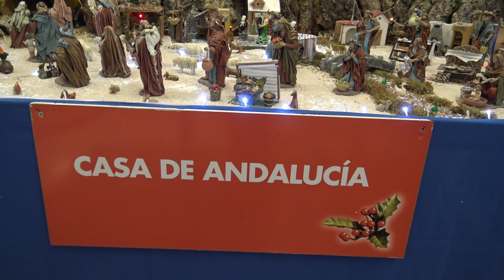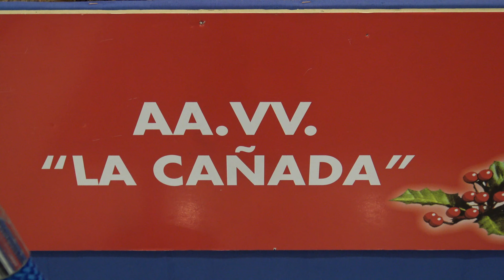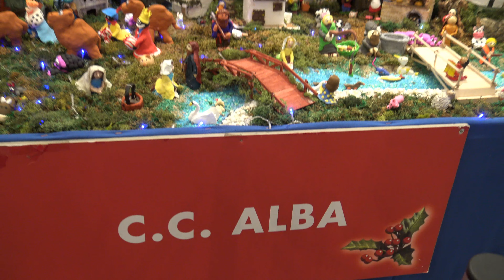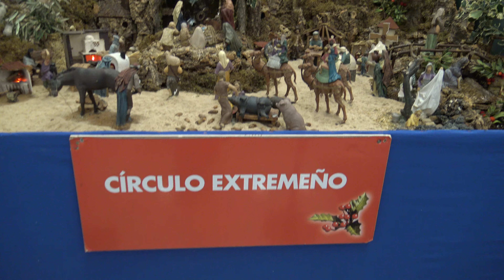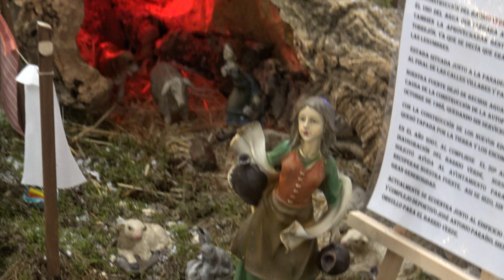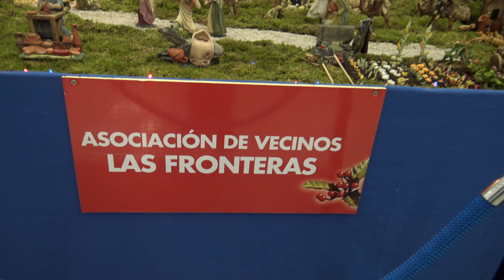Belenes en Madrid 2022: Casa de la Cultura de Torrejón de Ardoz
Exposición de belenes de las asociaciones vecinales de Torrejón de Ardoz

                                                 Índice de los Belenes:
00:00 - Inicio
00:09 - Asociación de Mujeres Viudas de Torrejón
03:17 - Cáritas
04:39 - Hermandad de la Virgen del Carmen
07:15 - Casa de Andalucia
09:05 - AA.VV. "La Cañada"
10:12 - Astor
10:58 - C.C. Alba
12:07 - A.F.T.A.
14:00 - Asociación Cultural Atenea
14:45 - Círculo Extremeño
16:38 - Grupo Estrella
18:31 - A.D.A.U.P.
21:52 - Asociación de Vecinos Barrio de San José
23:53 - Asociación de Vecinos Barrio Verde
26:11 - Asociación de Vecinos Las Fronteras
"Los Campanilleros"
"La Virgen fue Lavandera"
"Campana sobre Campana"
"Ay del Chiquirritin"
"Rin Rin"
"Adestes Fideles"
"Vamos Pastorcillos"
"Canpana de Nochebuena"
"La Virgen va caminando"
"El tamborilero"
"Pastores venid"
"Rabadán"
"Campanas del Lugar"
"Gatatumba"
"Ya vienen los Reyes"